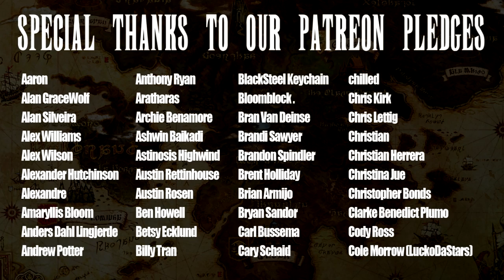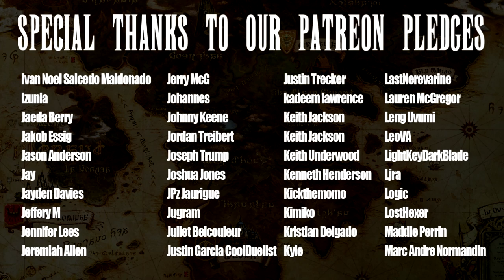Behind the light: Roechelle [Final Fantasy XIV in a nutshell]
The Fourth and final video in our FFXIV in a Nutshell Team Introduction series! In this video you will meet the team Ninja Roechelle... the often misunderstood by the books German adventurer of Eorzea!